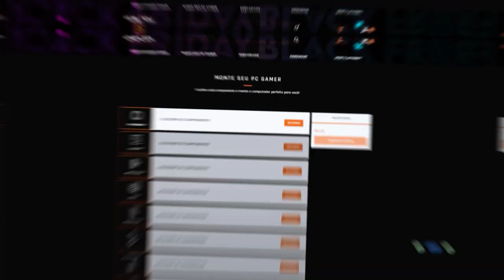FORZA HORIZON 4 - EVENTO SAZONAL DE VERÃO UPDATE 35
Salve galera, cegou a hora da gente fazer os desafios do evento sazonal de Verão do update 35 do forza horizon 4, todas as tunagens dos desafios estão compartilhadas, hoje temos como destaque um novo carro de rally e cross o  jeep gladiator.

➥Central de Atendimento Xbox 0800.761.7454